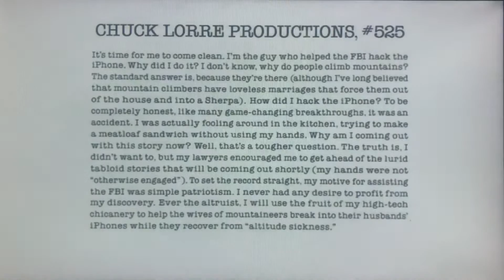Chuck Lorre Productions, #525/Warner Bros. Television (2016)